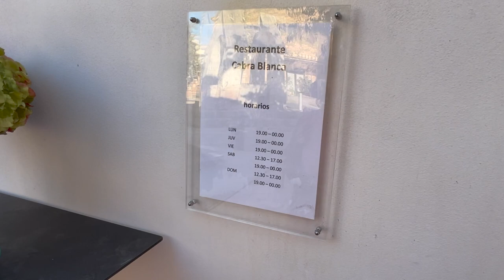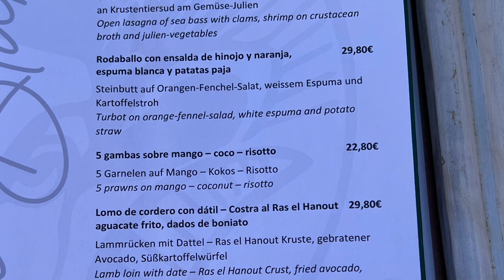Neu! 🍴Restaurant 🐐Cabra Blanca in Santa Maria. Top oder Flop? Seht selbst!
Das Restaurant Cabra Blanca in Santa Maria gibt es erst seit dieses Jahr im Februar.
Die Empfehlung von Kunden war absolut Top, wir werden sicher wieder kommen.
Das tolle, es ist direkt im Nachbarort von uns.